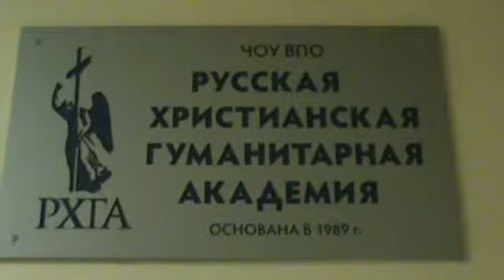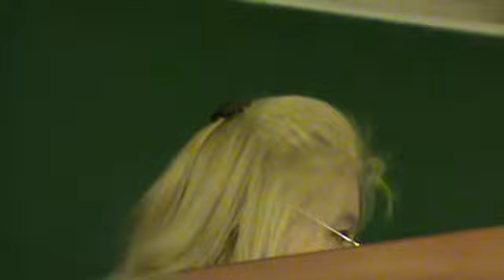Судьбы русской духовной традиции 2-я часть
19 января 2018 года в Русской христианской гуманитарной академии в Петербурге состоялись слушания на тему "Судьбы русской духовной традиции в отечественной литературе и искусстве ХХ – начала XXI веков".